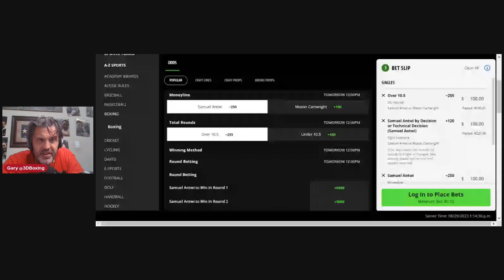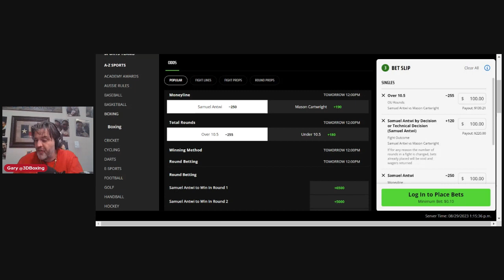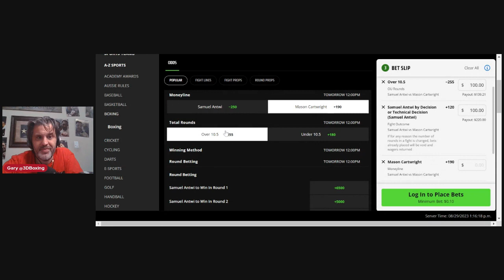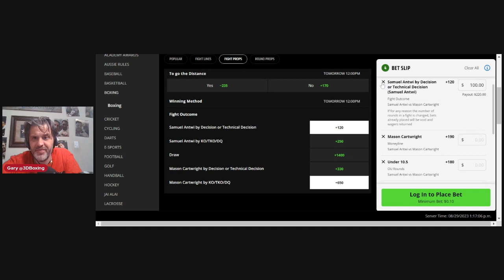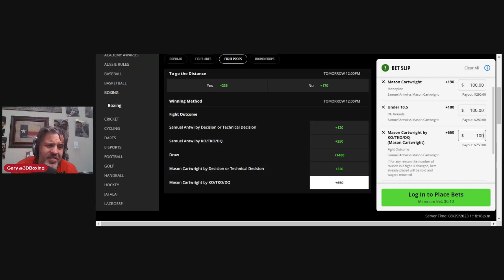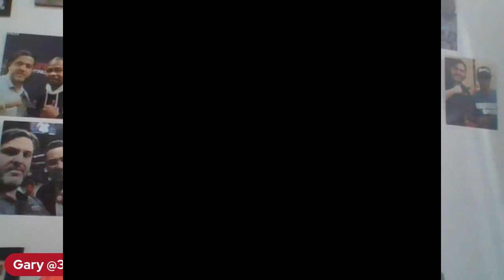The Boxing Bookie: Making Money on Samuel Antwi vs Mason Cartwright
Bring Down the House! The Boxing Bookie shows you how to make money on the Samuel Antwi vs Mason Cartwright fight on September 1.